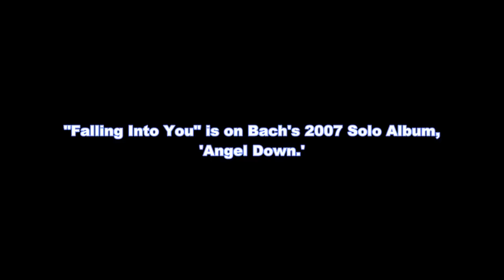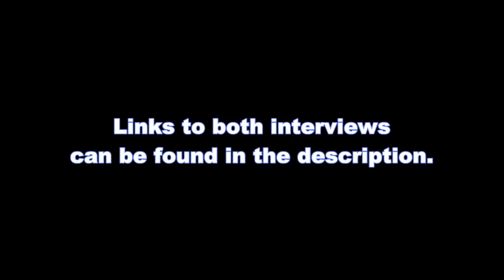Songwriter Desmond Child After Sebastian Bach's Bon Jovi Insult, "I'm going to kick his ..." 2022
-Description:
In a brand new interview with Ultimate Classic Rock, songwriter Desmond Child talked about Sebastian Bach, Skid Row, Richie Sambora, and Jon Bon Jovi. Also includes Sebastian's side.

-Links-